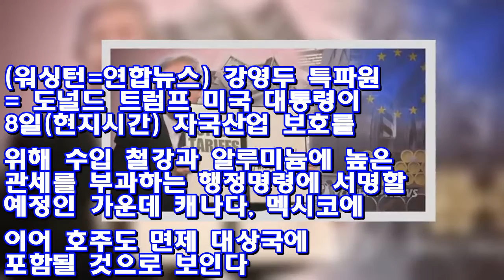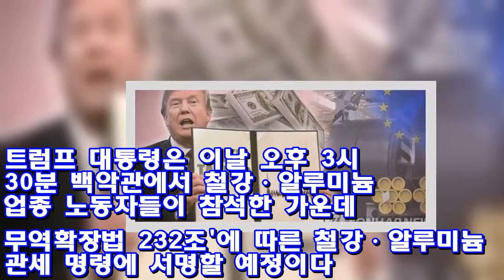트럼프, 캐나다·멕시코·호주 '철강관세' 면제 방침 ♥ Korea news 24h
(워싱턴=연합뉴스) 강영두 특파원 = 도널드 트럼프 미국 대통령이